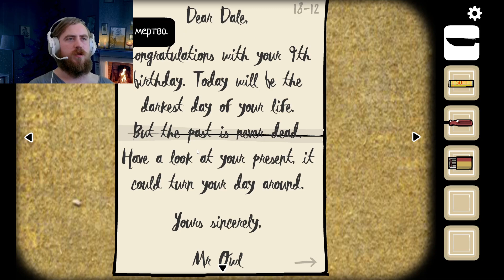Cube Escape Birthday | №1. День рождения.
Приветствую всех. Желаю тебе хорошего просмотра, любитель поломать себе голову!